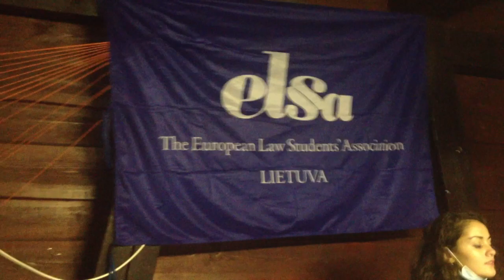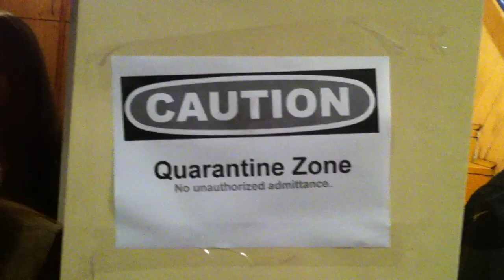ELSApocalypse AFTER-MOVIE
Tradicinių ELSA Lietuva krikštynų vakaronės pristatomasis klipas.